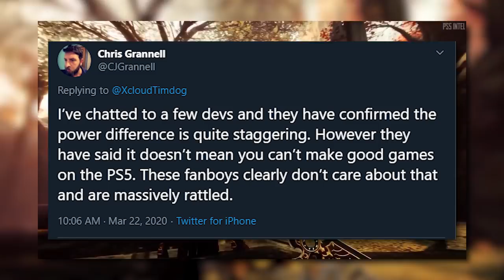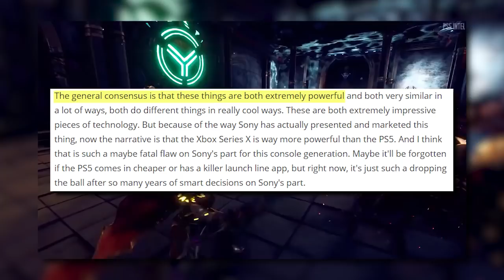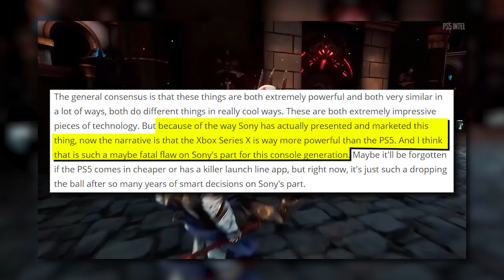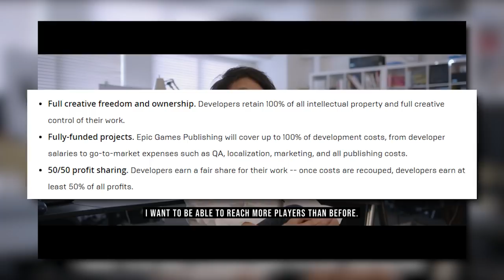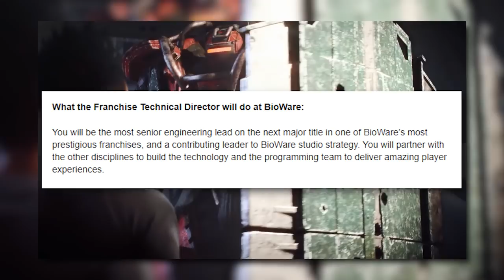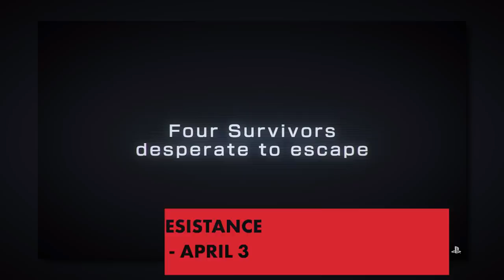"Shocking" Difference Between PS5 & Xbox Series X - Inside Gaming Roundup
Ahhh, these stories never get old.

SOURCES
[Eurogamer] PlayStation 5 vs Xbox Series X specs: CPU, GPU, storage and more compared
[WCCFTech] Schreier: Multiple Devs Are Telling Me PS5 Is Superior to Xbox Series X in Several Ways Despite Spec
[Sony] Statement Regarding the Impact of the Spread of the Novel Coronavirus
[Epic Games] Epic Games Publishing Announces Partnerships with gen DESIGN, Playdead, and Remedy Entertainment
[Segment Next] Bioware is Looking to Revive One of Its “Prestigious Franchises” for Next-Generation